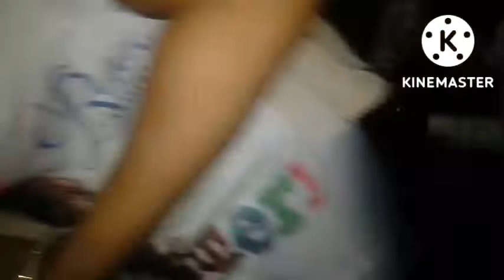Hi guys finally puchhu (Vedant) ka birthday 🎂🎂🎉🎉 acha sa mana liya